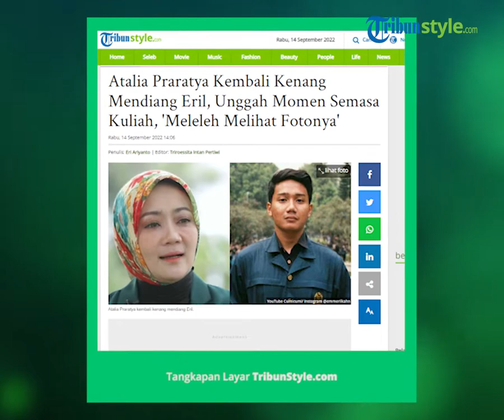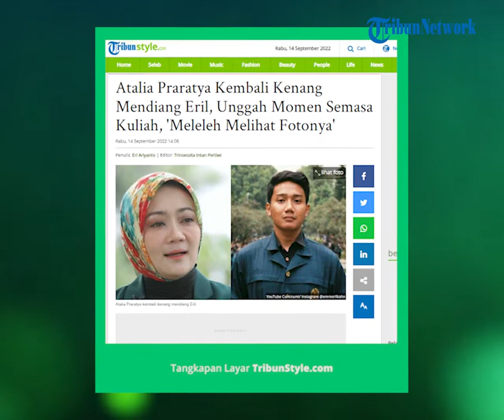Unggah Momen Semasa Eril Kuliah, Atalia Praratya Kembali Kenang Mendiang sang Putra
TRIBUN-VIDEO.COM - Atalia Praratya kembali mengenang mendiang anaknya, Emmeril Kahn Mumtadz alias Eril lewat sebuah unggahan.

Awalnya, Atalia mengunggah potret Camillia Laetitia Azzahra atau akrab disapa Zara, adik dari mendiang Eril.

Dalam foto tersebut terlihat Zara tengah berada di kampusnya dengan mengenakan almamater.

Rupanya, Zara mengenakan almamater itu sama persis seperti yang dipakai Eril pada tahun 2017.

Zara juga terlihat memamerkan senyumnya ke arah kamera.

Kemudian pada slide kedua, istri Ridwan Kamil itu mengunggah foto mendiang Eril.

Potret Zara dan mendiang Eril terlihat begitu sama.

Bahkan, lokasi foto mereka juga sama persis.

Dalam keterangan unggahan, Ibu dua orang anak itu menuliskan terkait dejavu.

Sebagai informasi, dejavu adalah fenomena merasakan sensasi kuat bahwa suatu peristiwa atau pengalaman yang saat ini sedang dialami, sudah pernah dialami di masa lalu.

"Dejavu. Meleleh melihat foto mereka di tempat yang sama dengan jaket almamater yang sama," tulis Atalia Praratya dilansir dari Instagram, Rabu (14/9/2022).

"Zara 2022. Eril 2017. Al fatihah," sambungnya.

Sebagian warganet turut memberikan doa untuk mendiang Eril di unggahan itu.

"Alfatihah buat a Eril ,aku yakin aa udah bahagia di surganya di tempat sekaligus rumah Eril yang sesungguhnya"

"Alfatihah untuk aa Eril. sukses untuk Zara"

"Al Fatihah buat nak Eril"

"Alfatiha teruntuk nak Eril"

Artikel ini telah tayang di TribunStyle.com dengan judul Atalia Praratya Kembali Kenang Mendiang Eril, Unggah Momen Semasa Kuliah, 'Meleleh Melihat Fotonya',
Penulis: Eri Ariyanto